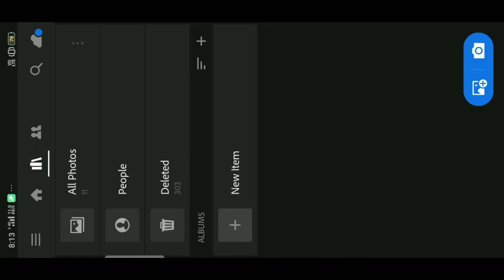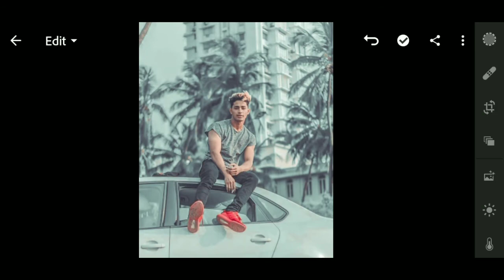Light room Pastel tone free presets || light room free premium preset do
Hi Guys Thanks for watching Join our Many people are using picsart,snapseed,ps touch,adobe photoshop, lightroom but they are do not know how to use this app.So I am showing photo editing tutorial.I hope you are learn many. I hope I have a brought a smile BACKGROUND AND PRESET LINK💐💐 To me umeed karta hu aapko ye video passand aayegi :-) If you really like this video k then don't forget To❤❤❤❤❤❤❤❤❤❤❤❤❤❤❤ 👉Like 👉Share 👉Subscribe HOW TO ERASE PERFECT BACKGROUND__ LIGHTROOM RAIN EFFECT PHOTO EDITING __ DANISH ZAHEN PHOTO EDITING__ PICSART FAKE ISHQ EDITING__ NSB Picture intro making__ HOW TO MAKE YOUR LOGO__ KINEMATER FULL UNLOCKED VERSION__ अगर आपके कोई भी सावल या सुझाव हो यो हमे comment करे या फिर instagram पर massage कर सकते है।👇👇 Photo editing App jo me use karta hu :-) Picsart And light room apk__ Our socially link :-)👇 Instagram💐 This channel about is vijay mahar editing Picsart editing tutorial, Lightroom tutorial, and many more. If this you first time on our channel please checking our channel and see content and that is something help you to learn editing.